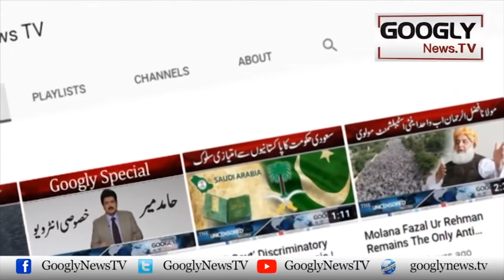Select Honay Sai Pehlay Imran Khan Ka Establishment Mukhalif Biyania Kya Tha? | Googly News TV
Select Honay Sai Pehlay Imran Khan Ka Establishment Mukhalif Biyania Kya Tha?